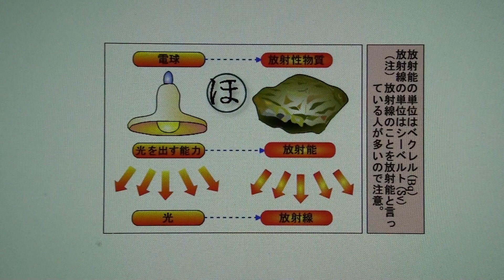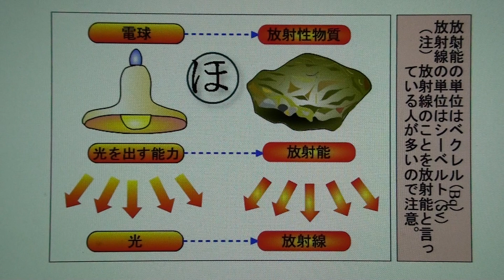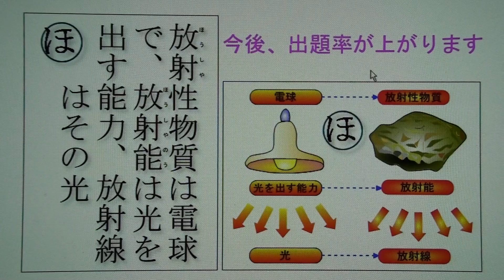中学３年から中学２年に移行－今後の入試で狙われる！放射線と放射能の違い－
放射線と放射能の違いについて詳しく説明しました。今後、入試の出題率が増えると予想されます。